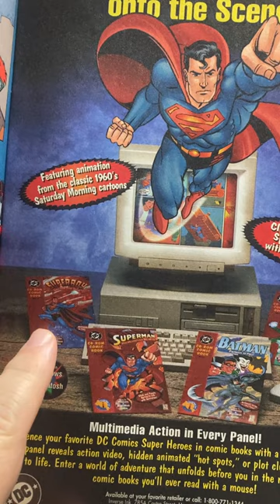DC Comics on CD-Rom [90s Comic Book Ad]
The gift of God is eternal life. We can not work for salvation. You can completely stop sinning and still go to Hell. Being "perfect" is impossible and can't save anyone, but trusting in JESUS is what saves us. Romans 10:9 makes it extremely clear, and i want everyone to know this, so i share it multiple languages:
中文標準譯本 你如果口裡承認耶穌是主，心裡相信神使他從死人中復活，就將得救。

Romanos 10:9 "que si confiesas con tu boca a Jesús por Señor, y crees en tu corazón que Dios lo resucitó de entre los muertos, serás salvo."

Romanos 10:9 "Se você declarar com sua boca: “Jesus é o Senhor”, e acreditar com seu coração que Dus o ressuscitou dos mortos, você será salvo."

ローマ人への手紙 10:9-10
9 なぜなら、もし自分の口で、「イエス・キリストは私の主です」と告白し、自分の心で、「神はイエス・キリストを死者の中から復活させてくださった」と信じるなら、あなたは救われるのです。 10 人は、心で信じることによって、神の前に正しい者とされ、その信仰を口で告白することによって救われるのです。

रोमकरांस 10:9-10
9 की, जर तू तुझ्या मुखाने “येशू प्रभु आहे” असा विश्वास धरतोस आणि आपल्या अंतःकरणात देवाने त्याला मेलेल्यांतून उठविले असा विश्वास धरतोस तुझे तारण होईल 10 कारण नीतिमत्वासाठी मनुष्य अंतःकरणाने विश्वास ठेवतो आणि तारणासाठी विश्वासाने कबूल करतो.

Then, if you're a Christian, can you keep on sinning? You won't want to! You'll realize that "The wages of sin is death" and even Christians can die. The more you sin, the more likely you are to die. For example: if you are abusing your body from smoking, you'll more likely get cancer than if you never smoke, and it will shorten your life.  If you are a Christian struggling with sin, I can testify that getting rid of it is healthier physically and mentally.
Please watch the daily videos by @tsaphah333 on YT.
His videos have great connections of the news as it was predicted in the Bible.